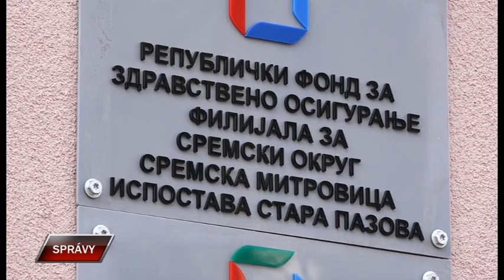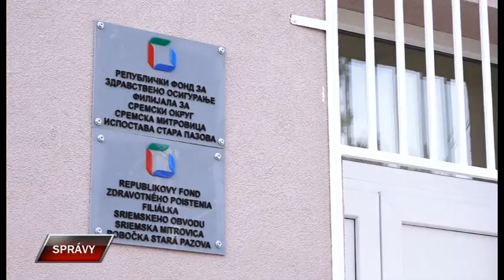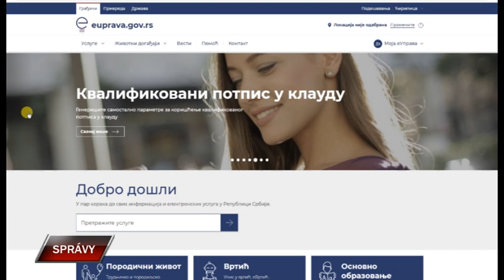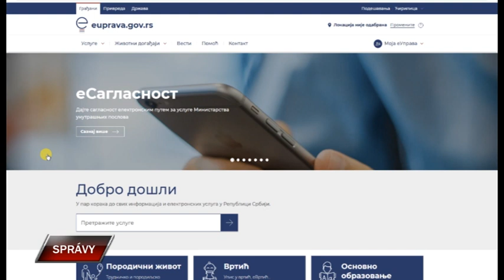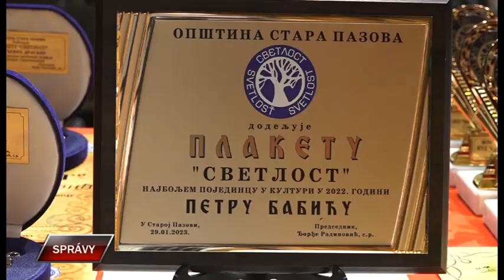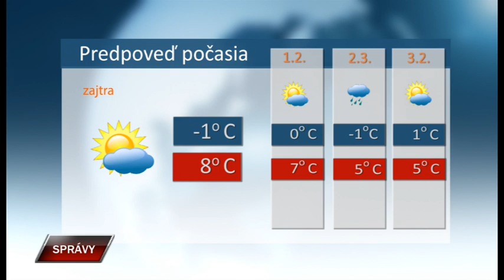Spravy 30 1 2023